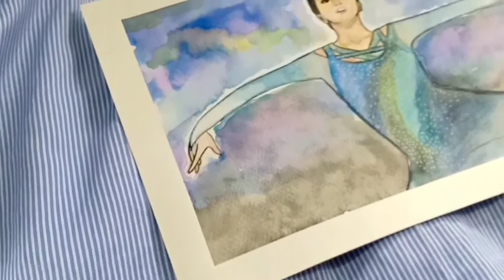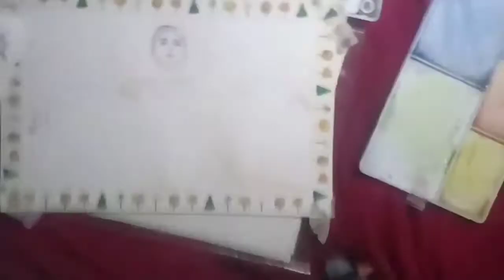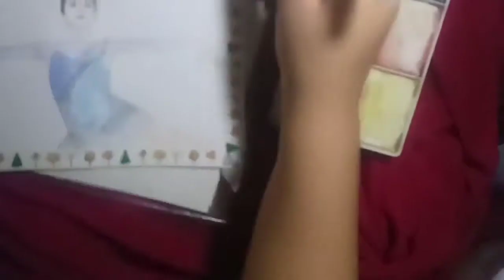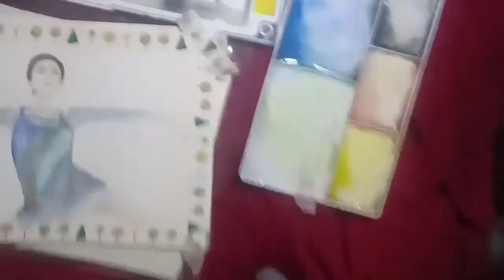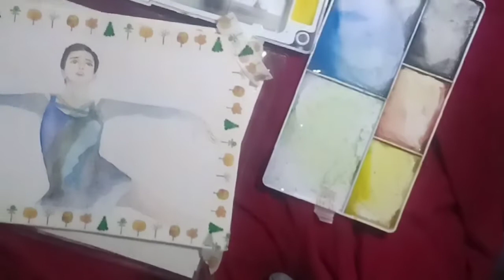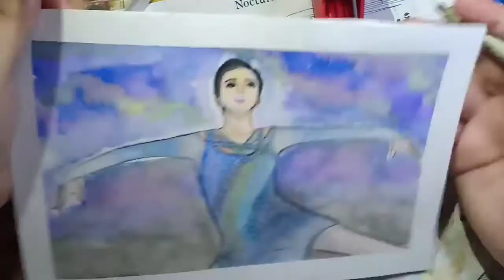Evgenia Medvedeva FAN ART: Chopin Nocturne no. 20 : Евгения Медведева Olympics 2018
Evgenia Medvedeva FAN ART: Chopin Nocture no. 20

I loved both her programs for the olympic season! As such I just had to paint it.

Honestly The painting didn't turn out the way I wanted but I am fond of it still. This video took longer than her Anna Karenina Fan Art because I experimented on how to render her dress and I just waan't contented with the background.

Next I think I'll do her Seven rings ?